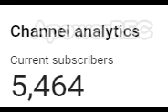I Get Confused With Subscriber Count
I says I got 5,464 but youtube says 5.22K
5.22 K = 5,22() so yea... it should be 5.46K but hasn't updated weird.